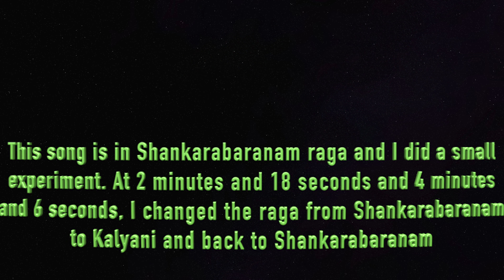Kannukku Mai Azhagu - Live Guitar Instrumental Cover by Kumaran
Toronto, Canada
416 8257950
This video is suitable for all audiences
Super Leads Academy of Music was established in August 2008 by Kumaran Thiru, the primary instructor at the academy. The instructor has over 20 years of teaching experience and has helped many students find the confidence necessary to play the guitar. The Academy welcomes all students, whether you are just picking up the guitar for the first time or whether you are a pro who is looking to hone your knowledge of guitar theory. Depending on what style of music you wish to learn, the instructor can teach you in an intuitive way that encourages learning. In addition to teaching guitar, guitar theory, and improvisation skills, the instructor also offers lessons in Vocal, keyboard as well as piano.
We believe that studying music opens up a whole new world for students, helps them focus, increases their self-esteem and self-expression, and develops their creative thinking and problem-solving skills.
Credits:
Song: Kannukku Mai Azhagu
Singer :  P. Susheela
Starring : Vineeth, Kasthuri
SME (on behalf of Magnasound); SMEIndia_Pub, The Royalty Network (Publishing), SOLAR Music Rights Management, BMI - Broadcast Music Inc., and 4 Music Rights Societies